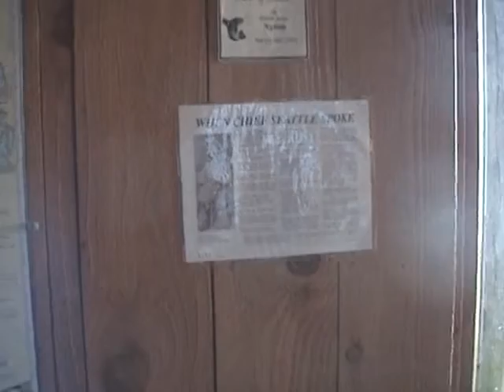Tillicum Village, Seattle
「亜米利加合衆国滞在記　Seattle 」　2005年8月7日 Tillicum Village Tour　撮影：eigo.be管理人